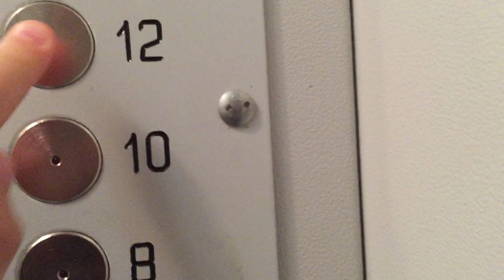Пассажирский лифт КМЗ-(2009 г.в.), (г. Москва), V=1 м/с, Q=400 кг (1)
ул. Брянская, 8, п-1